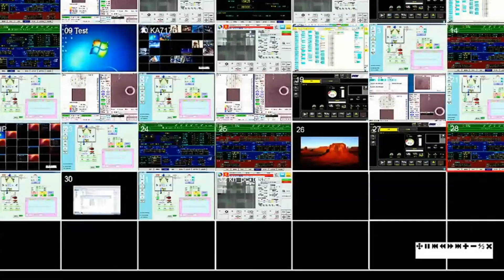ATEN: Optimizing Management in High-Tech Manufacturing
Manufacturing techniques are constantly evolving and heavily impacted by new developments in technology. ATEN specializes in high-performance KVM-as-RCM management solutions to improve efficiency, centralize control, and maintain safe operations in high-tech production line environments such as semiconductor foundries, assembly lines, and standards testing.
Follow us to stay up to date!